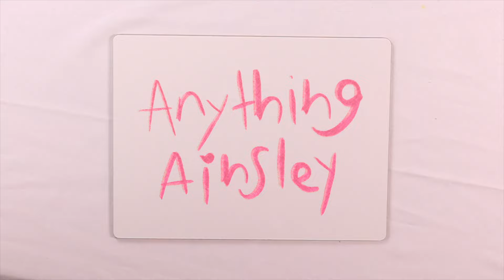KID DIY CRAFT: Colored Rice Ice Cream Cone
Hi Everyone! Im going to be making an Ice Cream Cone out of colored rice and cardboard!

The video is provided AS-IS and no representation or warranty, express or implied, is made in connection with the video, including any representation or warranty concerning usability, merchantability, safety, or reliability of any information or content in the video.  The video may include activities performed by our actor(s) within a controlled environment.  Minors should always be supervised by a qualified adult, and all environments, materials and tools should be checked by an adult for safety.  Your use or any action you take in connection with the information or content presented in the video is voluntary and strictly at your own risk, and we will not be liable for any claims, losses, or damages.  It is your responsibility to use your own judgment, care and precaution.  We do not endorse any product used in the video.